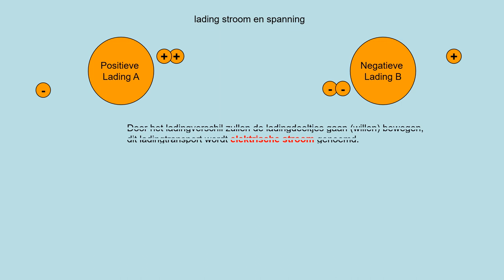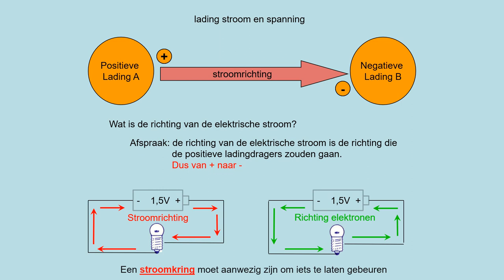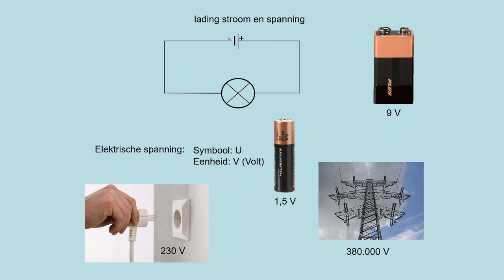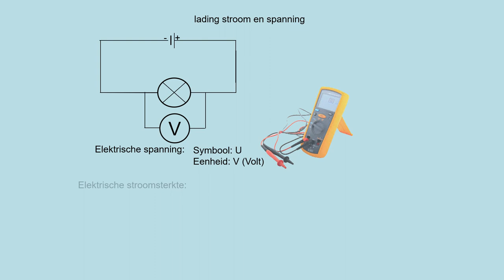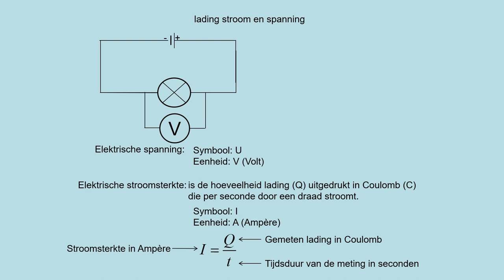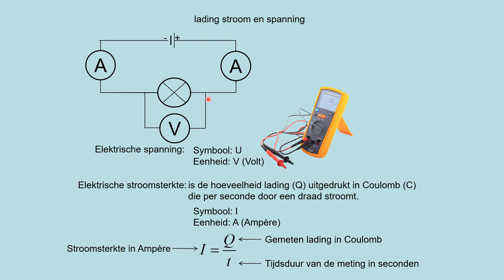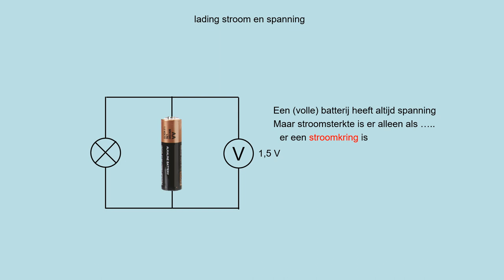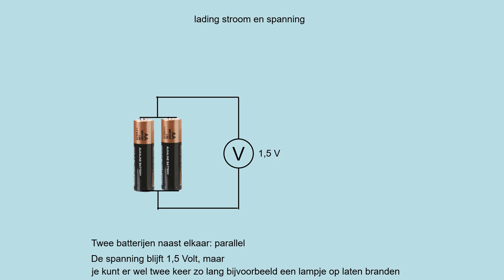NOVA H4 h02p2 Stroom en spanning